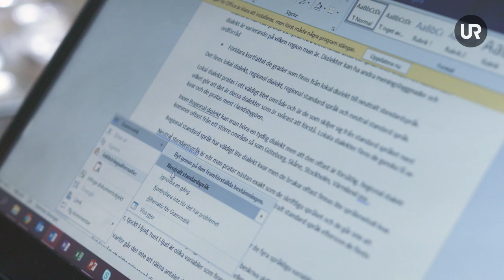Fannys pluggtips - Dyslexi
Fanny delar med sig av sina bästa pluggtips. Har du några bra pluggtips som funkar när man har dyslexi?